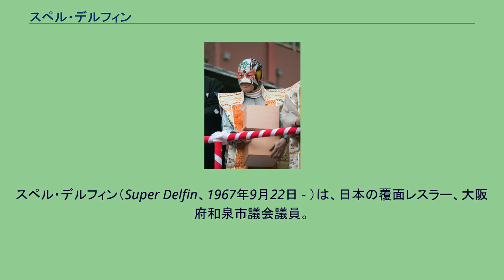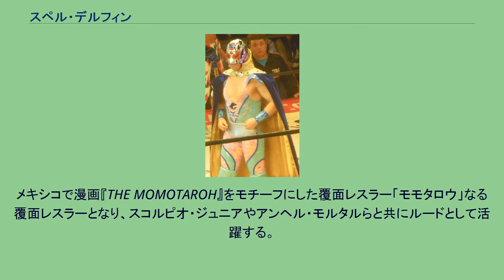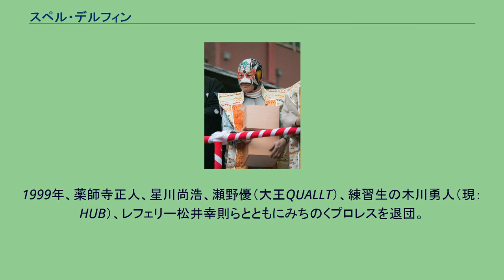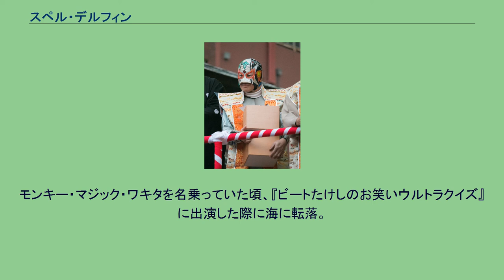スペル・デルフィン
ユニバーサル・プロレスリングに所属したプロレスラー
スペル・デルフィン（Super Delfin、1967年9月22日 - ）は、日本の覆面レスラー、大阪府和泉市議会議員。
本名：脇田 洋人（わきた ひろと）。
妻はタレントの早坂好恵。
ウルティモ・ドラゴン、ザ・グレート・サスケと並びジャパニーズ・ルチャの立役者の1人。
プロレス入り前にはサンボを経験している。
父親は土地家屋調査士で、若い頃、父の測量現場の仕事なども手伝っていた。
デビュー戦は、1989年3月19日オランダのアムステルダムのエイデンホールにおける対ブルドッグKT（現：外道）。
その後、たけしプロレス軍団、FMWを経て、ユニバーサル・プロレスリングに参加。
FMW所属時代、日本国外の試合に出るため乗った飛行機がエアポケットに入って強い揺れに見舞われて散々な目にあって以来、大の飛行機嫌いとなる。
ユニバーサル時代の初期には前座として「モンキーマジック・ワキタ」のリングネームで、MASAみちのく（現：ザ・グレート・サスケ）と組み、ブルドッグKT（現：外道）&クーリーSZ（現：邪道）と主に対戦。
その後、MASAみちのくと共にメキシコに渡った。
メキシコで漫画『THE MOMOTAROH』をモチーフにした覆面レスラー「モモタロウ」なる覆面レスラーとなり、スコルピオ・ジュニアやアンヘル・モルタルらと共にルードとして活躍する。
なお、このマスクは帰国後に著作権の関係もあり使用できなくなったが、当作品の原作者であるにわのまことは、モモタロウという名前のレスラーが実現したことを喜んでおり、その旨のコメントと自身のイラスト入りのハガキを週刊プロレスに投稿し、同誌読者欄に掲載された。
1991年、スペル・エストレージャ'91というシリーズにてアカプルコ出身の謎の覆面レスラー「スペル・デルフィン（当時のマスクは、顎まで覆うタイプ）」として一度帰国するも正体は明かさなかった。
デルフィンはしばらくしてリンピオからルードに転向し、シリーズ後に再度メキシコに遠征する。
1992年、スペル・エストレージャ'92というシリーズにて再度帰国。
モモタロウのマスクを被り、モンキーマジック・ワキタのリングネームで試合に登場したが、三本勝負での二本目でスペル・デルフィンのマスクの上に被っていたモモタロウのマスクを脱ぎ捨て、以降はスペル・デルフィンとして活動することを表明した。
ユニバーサルにて、ブラックマンをマスカラ・コントラ・マスカラで破ったり、セレスティアルを破りUWFウェルター級王座に就くなどして活躍するが、経営難によるギャラの不払いに端を発し、1993年、ザ・グレート・サスケのみちのくプロレス旗揚げに参加。
ルード軍「デルフィン軍団」を率いてサスケのライバルとして一時代を築いた。
1994年、新日本プロレス主催の第1回「ベスト・オブ・ザ・スーパージュニア」では、優勝決定戦まで進出。
この試合では半分が獣神サンダー・ライガーのコスチューム（通称：デルイガー）で登場する。
この頃、前述した飛行機嫌いゆえ、大阪の自宅から新幹線で岩手まで通っていた。
1995年、ディック東郷が率いるルード軍「平成海援隊」（後に軍団名を「海援隊☆DX」に改名）と抗争状態になるが、この頃から試合での不甲斐なさが目立ち、他のデルフィン軍団が奮闘する中、デルフィンが一人ダウンしている事も多くなった。
マスクも破られたり、剥ぎ取られて素顔を晒して制裁を受ける事も度々だった。
見かねたサスケが率いる正規軍とも共闘する（この時点でデルフィン軍団は正規軍に吸収されたといえる）が状況は変わらなかった。
1997年6月22日、頂上決戦となった福島県浪江町での大会におけるデルフィン対ディック東郷戦において、デルフィンが東郷の猛攻で戦意喪失、「俺の股をくぐれば許してやる!」と東郷のマイクアピールを受けて、言われるがまま四つん這いで股をくぐる。
東郷のアピールはかつて覆面剥ぎマッチや髪切りマッチなどで連敗した高く厚い壁であったデルフィンのあまりの不甲斐なさに業を煮やして、そこまで言われれば発奮するだろうと思っての事だったが、本当にくぐった事で海援隊メンバーは激怒、逆にそれまで以上の制裁を受け、マスクを破られコスチュ...